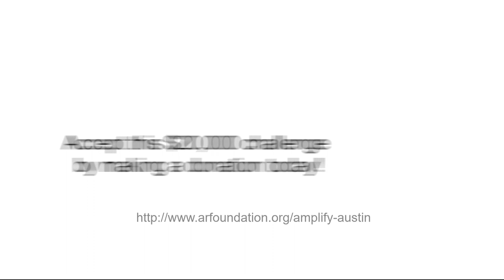2019 Andy Roddick Foundation $20,000 Match for Amplify Austin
Thank you to our 2019 Amplify Austin Match Sponsors uShip, HomeAway, Vista Equity Partners and Spiceworks.